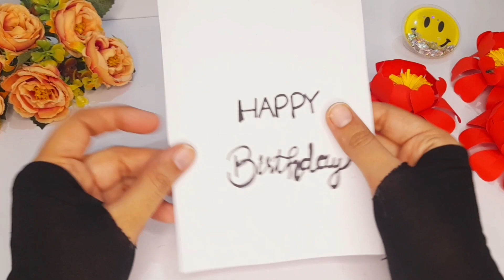Birthday Greeting Card Making Ideas🌟✨️DIY